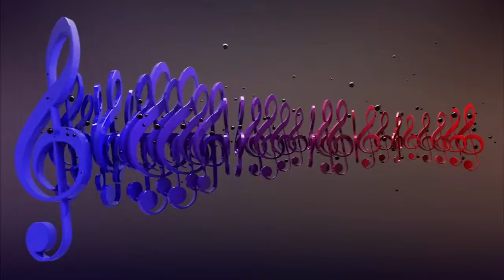SHOTGUN by Junior Walker & The All Stars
Graphics and Animation by Daniel Baldridge II
with DB Photography and Design